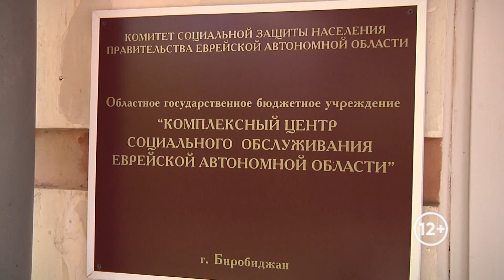Профессиональный праздник отметили 8 июня социальные работники Биробиджана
Их качества – доброта, терпение, бескорыстие. Накануне, 8 июня, представители гуманной профессии принимали поздравления с Днём социального работника. В 2022-м праздник выпал на будний день. Так что не исключено, что свой день специалисты провели на трудовом посту. На одном месте сотрудники областного Комплексного центра социального обслуживания не сидят. Ежедневно они посещают одиноких пожилых людей и инвалидов в разных уголках Биробиджана.